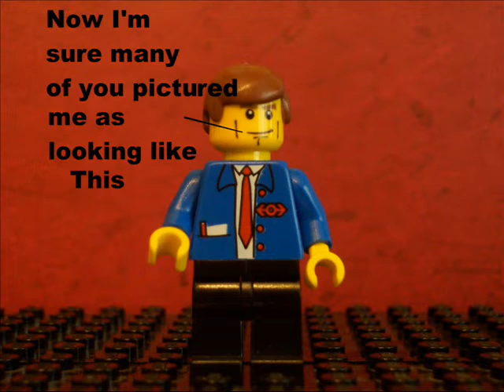FROM THE ARCHIVES: Introducing The Lego Universe Show!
Before anyone asks, I DIDN'T MAKE THIS. Jayko8646 did.

Jayko8646 has given me permission to upload these brickfilms to my channel for the time being, at least until he uploads them to his own channel one day.

Back in the good ol' days, in 2010, when the Lego Universe Creation Lab was the home of general Lego creations, a user by the name of Jayko8646 made 2 series of brickfilms. The first was Indiana Jones & The Quest for the Anatis Brick, and the second was The Lego Universe Show. While lacking in smooth stop-motion animation and being rather amateur by many people's standards, this series made up for that in its humor and comedy.

Before the L.U. Creation Lab was closed, I managed to download a copy of every single brickfilm Jayko8646 uploaded to the Creation Lab. And for the sake of historic preservation and a sort of tribute to him, I intend to upload every brickfilm he made, starting with the LU Show episodes and trailers.

So here we go! I recently saw a comment by Jayko8646 somewhere saying he had lost the Season 1 episodes, so hopefully these uploads will be of use in recovering them! I have not monetized these videos, as I don't want to steal credit or money from their original creator.